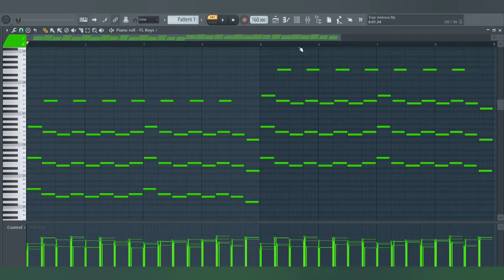How To Make Fast Trap Melodies • Royalty Free Loops 💯✔️